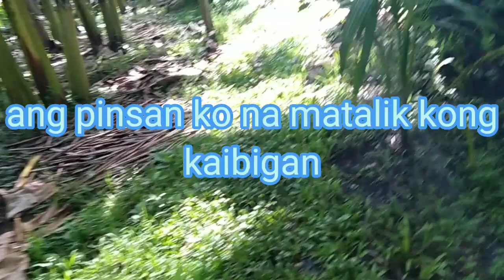PA MABAKONG PAGBISITA SA PINSAN ETES